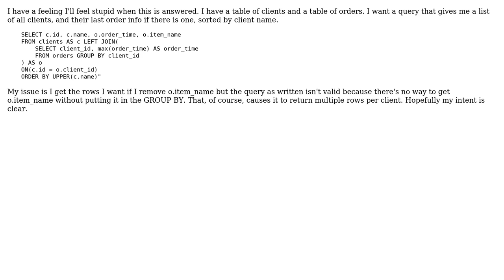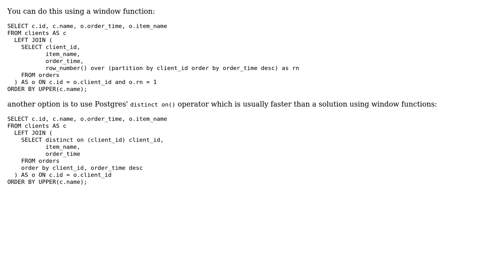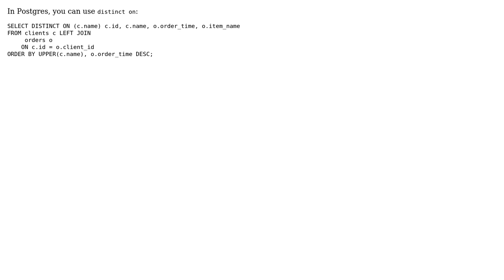Postgres - Get all clients and latest order (2 Solutions!!)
Postgres - Get all clients and latest order

With thanks & praise to God, and with thanks to the many people who have made this project possible! | Content (except music & images) licensed under CC BY-SA | Music | Images & others | With thanks to user Nick Wiltshire user Gordon Linoff user a_horse_with_no_name and the Stack Exchange Network Trademarks are property of their respective owners. You are responsible for your own actions.